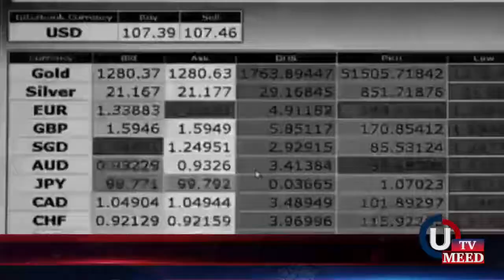Headlines 30-11-2018 1:00 PM UMEEDTV